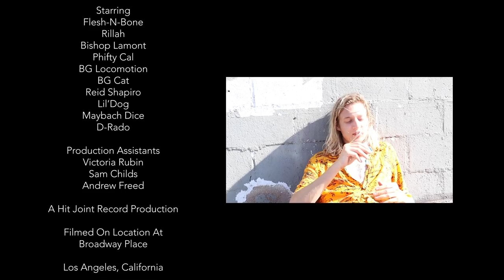Flesh n Bone - LOUDER (Official music video)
Do You is out now. Listen on Pandora